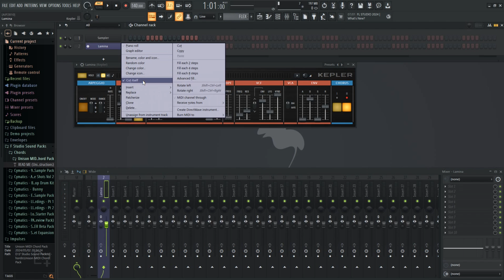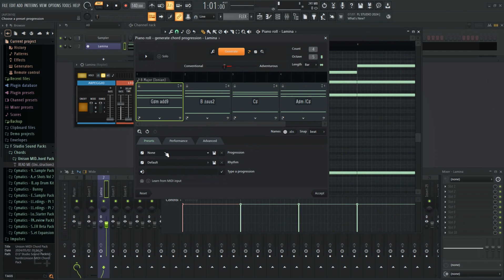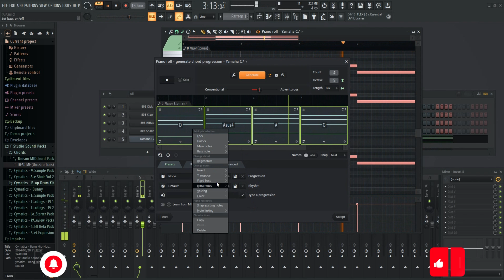How To Use Chord Generator in FL Studio 24 (2026) - FL Studio Chord Generator Review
In this video I show you the new feature of fl studio 24. I will show you how to use the chord generator in fl studio 24.